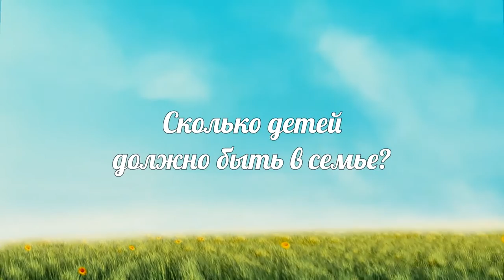Воспитанники детского сада порассуждали о семье / Дети говорят / выпуск №8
Что они рассказали о семье - смотрите в видеоролике.

Аэросъемка и видеосъемка различных мероприятий:
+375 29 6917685 | + 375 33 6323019